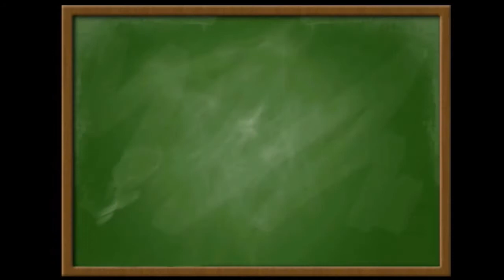Teraz matura zadanie 24 zestaw 8 poziom podstawowy